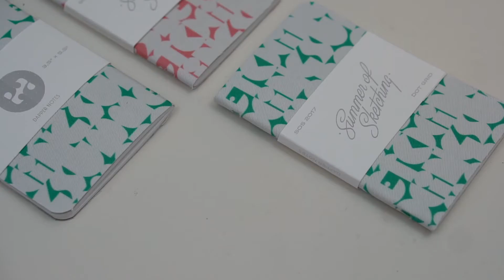Summer Of Sketching x Dapper Notes BTS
Check out the process behind the collaboaration!

Follow on instagram @efdot @dappernotes